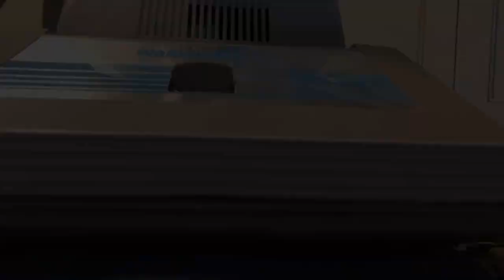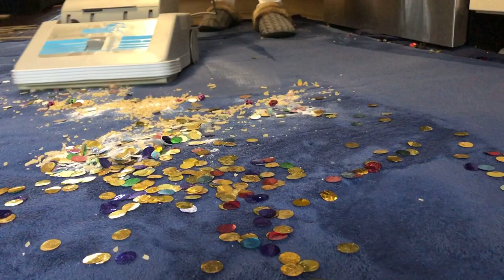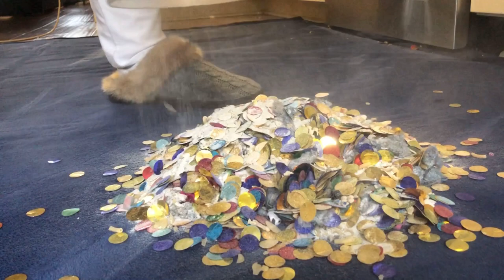Workhorse Vacuuming | Carpet Line with added ASMR Crunch Sounds!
Hi Welcome and Merry Christmas! I will be taking off for about a week as I spend time with Family through the holiday! BUT I want to leave you with this EXCITING WORKHORSE VIDEO!

Next new Video on December 28th!

CARLYE VACS ⬇️⬇️ Click Link ⬇️⬇️ MY BEST FRIEND

Here are some other great ASMR Vacuum channels I think you would all enjoy!  Please if you have kiddos who like to play Video Games , please check out my Son’s YT page
Here. He also helps me sometimes with my videos!

Vacuum Sensation ASMR